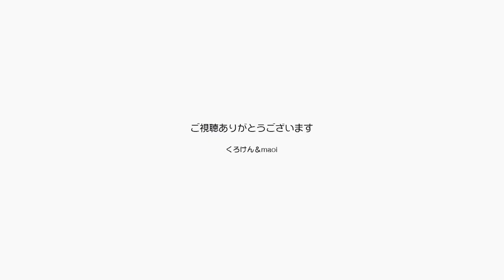猫はちょっとシャイだけど本当に愛情深い生き物です【Jean & Pont 1911】2019/10/22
世間一般では猫は人になつきにくくわがままだというデマが横行しています。
我が家のジャンくんとポンちゃんはそういった間違った常識を払拭するために一役かえるのではないかと思います。
この２匹の猫たちは人に対しても使い愛情を携え、猫同士でも微笑ましい愛情を見せてくれるのです。
人には見えにくいものではありますがそれは本当の話です。